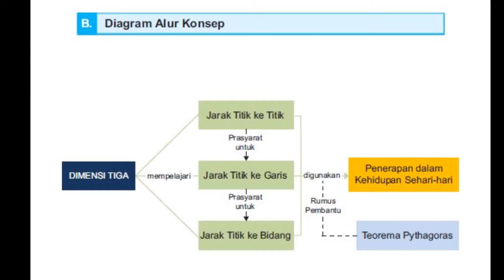MU 1 XII ( Posisi Objek Dalam Ruang )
Ini merupakan video pertama untuk bidang studi Matematika umum kelas XII di SMAN 1 Doloksanggul.